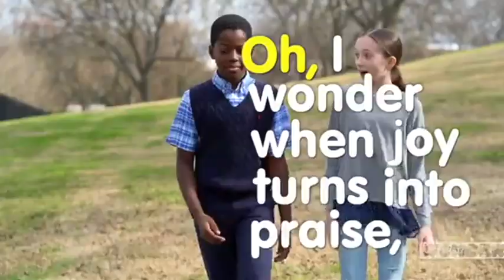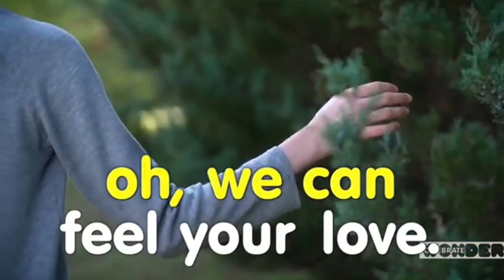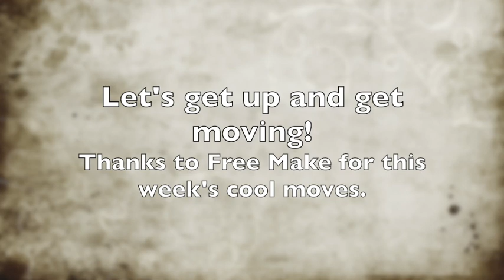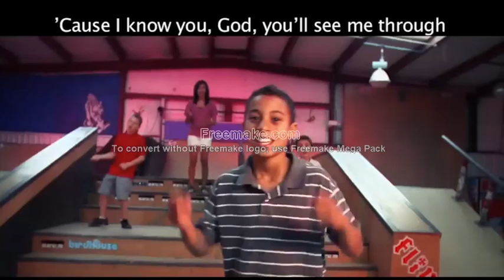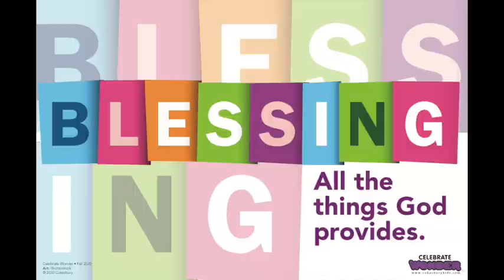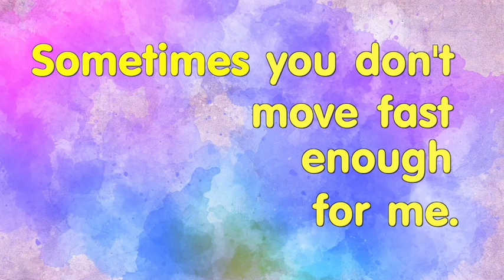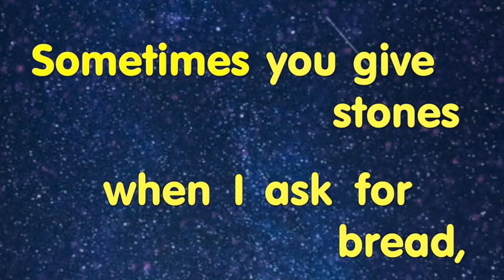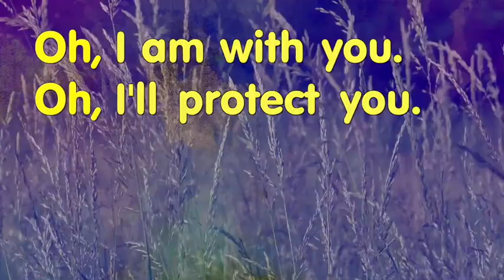Grace UMC Celebrate Wonder-November 15 , 2020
This Sunday we join Allison to discuss Genesis 25:29-34.

 Jacob and Esau were very different in character. Esau liked to hunt and eat game. Jacob was quieter and enjoyed home life and cooking. It is thought that Esau was Isaac's favorite son, while Rebecca favored Jacob.

One day Esau came in from the field very hungry and demanded food from his brother Jacob who was making stew. So Jacob agreed to feed his brother, but he first asked for his brother's birthright in exchange.